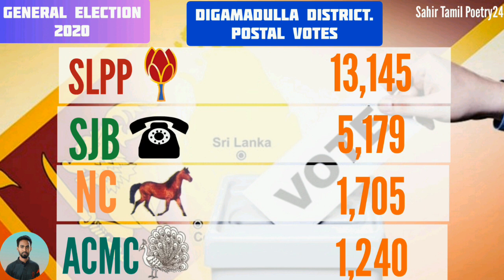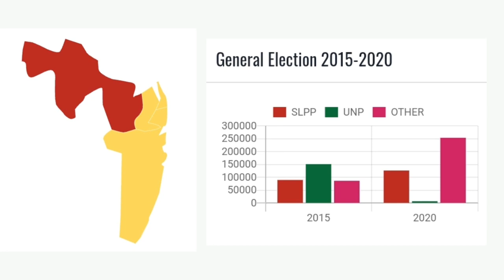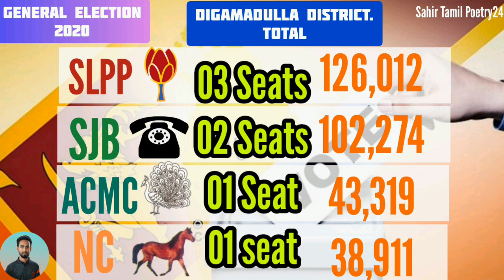Sri Lanka Parliament Election 2020 Results | Digamadulla District | Total All Divisions | Ampara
Sri Lanka Parliament Election 2020 Results | Digamadulla District | Total All Divisions | Ampara | SLPP

Digamadulla(Ampara) District.
Total All Divisions
Total Seats..

SriLanka Parliament Election 2020 Final Results..

🎯Thanks for Wonderful Resources:
Youtube_Studio
Google
Sri Lanka Election Commission

®All Edits & Video Clips Content Owned by Sahir Tamil Poetry24